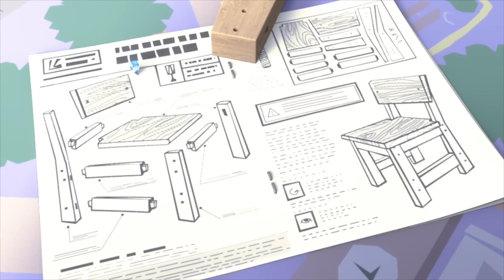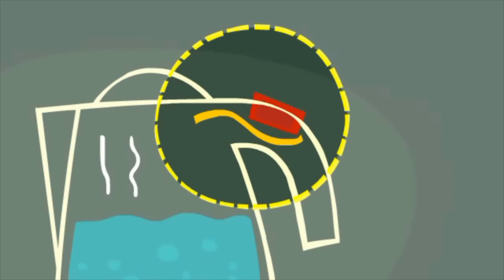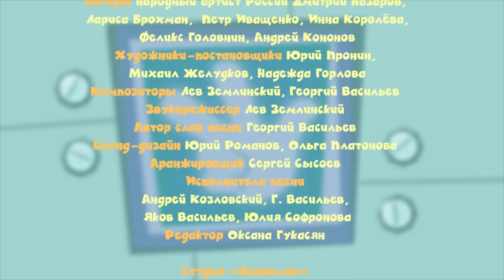Фиксики - Кофеварка, Видеосвязь, Камень, Инструкция, Контакт, Фотоаппарат, Фиксифон, Электрочайник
Мама ДимДимыча спешит на работу, а кофеварка отключилась в самый неподходящий момент. Но разве можно было по ней стучать? С техникой нужно обращаться не только бережно, но и ласково! Ладно, ДимДимыч и фиксики что-нибудь придумают!